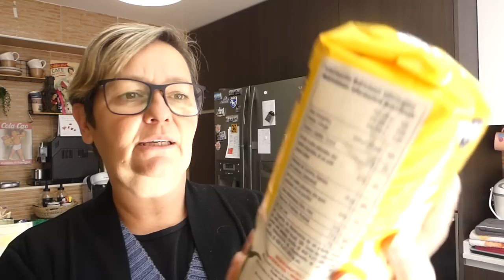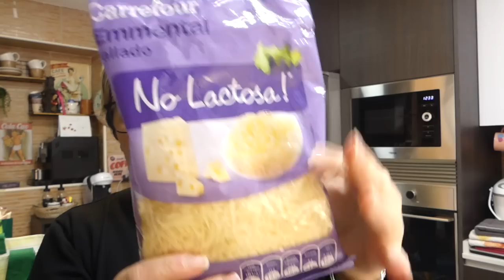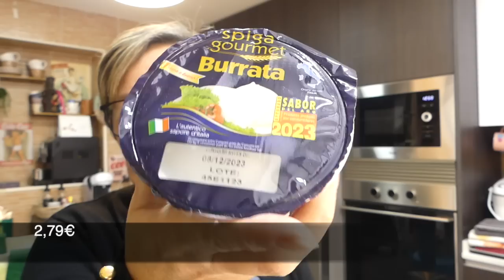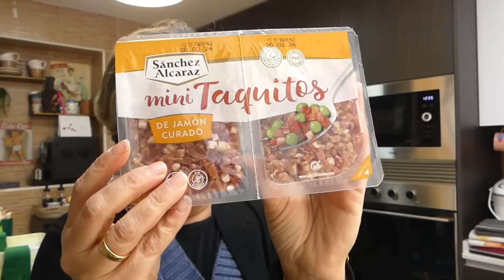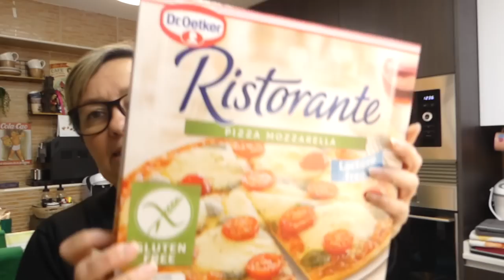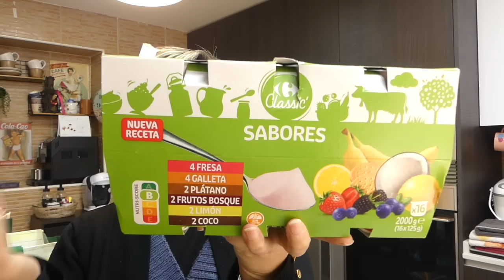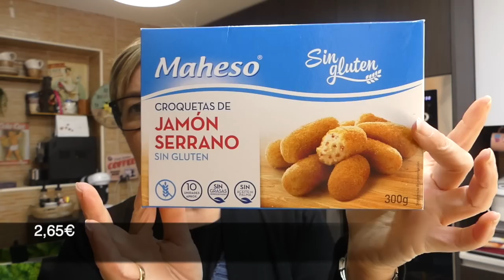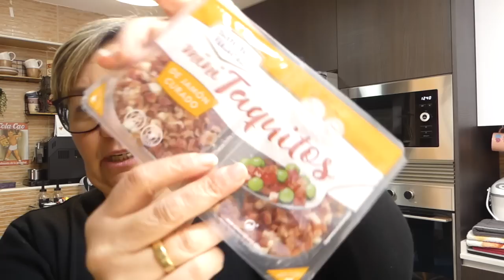Compra quincenal en CARREFOUR, con cheque ahorro y adelanto de Navidades